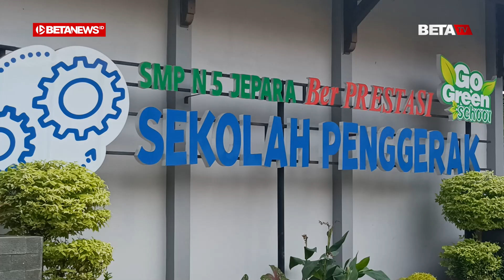Polres Jepara Bagikan Foto Prabowo-Gibran ke Sekolah-Sekolah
BETANEWS.ID, JEPARA – Polres Jepara membagikan foto Presiden Prabowo Subianto dan Wakil Presiden Gibran Rakabuming Raka ke ratusan sekolah. Salah satu yang jadi tujuan adalah SMPN 5 Jepara, Rabu (23/10/2024).

Saat memasuki ruang kelas, foto Presiden dan Wakil Presiden yang terpasang juga masih foto lama, yaitu Joko Widodo dan Ma'ruf Amin. Dalam penggantian foto presiden dan wakil presiden, tim Polres Jepara melibatkan siswa yang berada di ruang kelas.